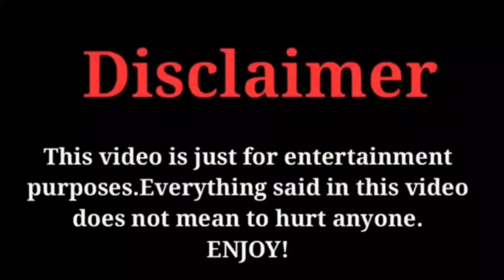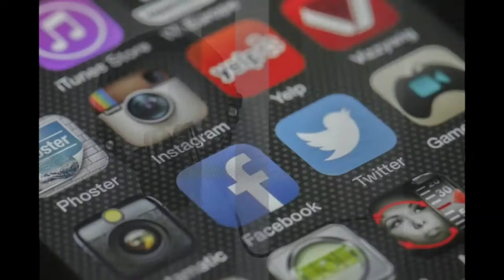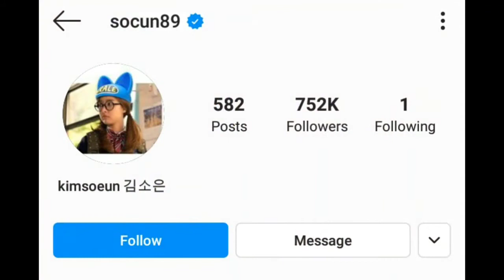Kim So Eun Lifestyle, Networth, Hobbies, Instagram, Nationality, Boyfriend, FactsWithBilal